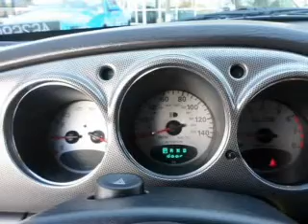2003 Chrysler PT Cruiser - Las Vegas NV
Year: 2003
Make: Chrysler
Model: PT Cruiser
Trim: GT
Engine: 2.4 liter inline 4 cylinder 16 valve
Transmission: 4-Speed Automatic
Color: Bright Silver Metallic
Mileage: 93541
Address:
280 N Gibson Road